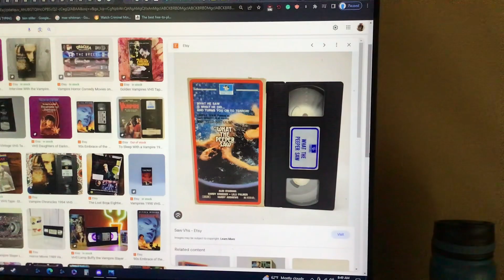Do you have this VHS?